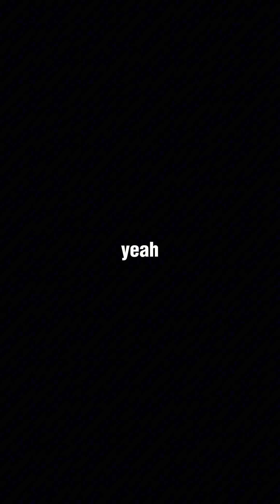Is the universe fine-tuned for life?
Fine-tuned universe explained in 59 seconds